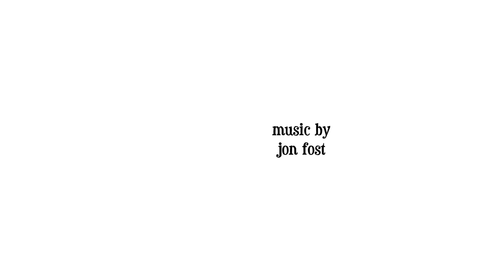#13 Napoleonic Wars - PvP - Battle - Mount & Blade Warband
Game: Mount & Blade Warband
Expansion/DLC: Napoleonic Wars
Game type: Multiplayer - Battle
Control Block Direction: By mouse movement
Control Attack Direction: By mouse movement
Lance Control: Manual - Hard
Server: NW_Official_NA_1
Platform: PC - Windows 10 (1440p)

No trolling, no pwning, no glitching, and definitely no cheating with hacks of any kind.